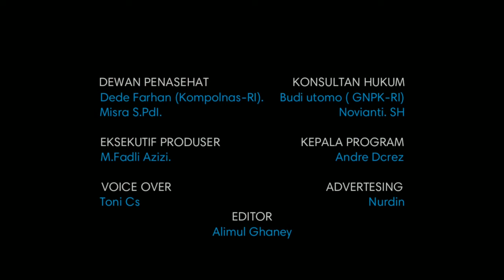Sosialisasi Program Pokja III Kecamatan Gunung Sugih Tahun 2020